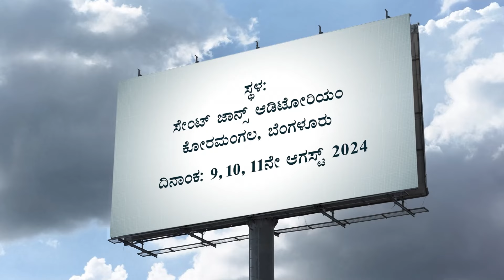K S Madhusudan Interview | Senior Writer | Mukha Mukhi | Devu Pattara | Book Brahma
ಸಂಜೆ ಕಾಲೇಜು ನನ್ನ ಬದುಕಿನ ದಿಕ್ಕನ್ನೇ ಬದಲಿಸಿತು - ಕೆ. ಎಸ್. ಮಧುಸೂದನ್

ಕನ್ನಡ ಸಾಹಿತ್ಯಕ್ಷೇತ್ರದ ಹಿರಿಯ ಲೇಖಕ, ಪುಸ್ತಕ ಸಂಗ್ರಹಕಾರ ಮತ್ತು ಅಧ್ಯಾಪಕ ಕೆ. ಎಸ್. ಮಧುಸೂದನ್ ಅವರ ಜೊತೆಗೆ ಸಂಪಾದಕ ದೇವು ಪತ್ತಾರ ಅವರು ನಡೆಸಿಕೊಟ್ಟ ವಿಶೇಷ ಸಂದರ್ಶನ.